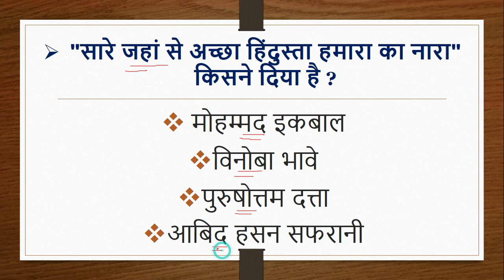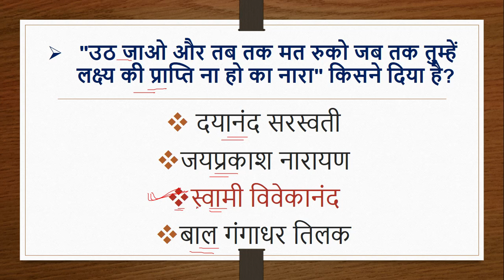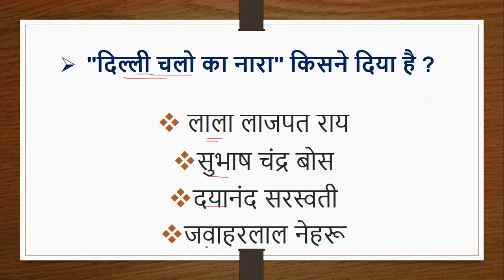Important Slogans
Current Affairs -